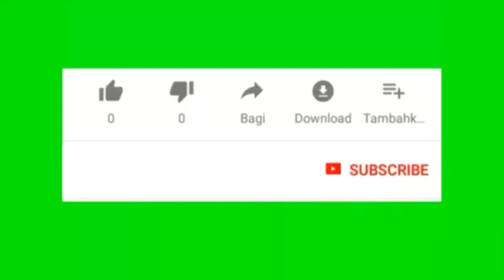Sadis, Nunggu Sambaran Kakap Putih, Malah Disergap Predator Ikan Unik@Galatama tv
Sadis, Nunggu Sambaran Kakap  Barramundi, Malah Disergap Babon Predator ikan Unik

Assalamu'alaikum warahmatullahi wabarokatuh, om swastiastu om, name budaya, Salom. sahabat angler, YouTuber pemula dan YouTuber senior dimanapun berada semoga dalam keadaan sehat dan dilapangkan rejekinya aamiin. trip mancing kali ini adalah hasil kolaborasi dengan @KangMamanfishing dan beberapa rekan angler lainya. kami mancing kakap putih, kakap merah kakap tompel kakap MJ kakap blackbass tongkol tuna blanak kepiting kerapuh keropak Sembilang cumi Barakuda GT baronang kiper cumi tuna tenggiri, target kami mancing ikan kakap putih barramundi, namun sampai akhir trip ikan target kakap putih tidak ada yang nyambar, malah babon predator ikan unik yang menyambar dan ikan gurih lainya berhasil landed. umpan kami gunakan udang hidup paname, semoga Vidio bermanfaat dan menghibur, demi kemajuan channel ini mohon dukungannya dengan cara tonton like dan komen terimakasih 🙏